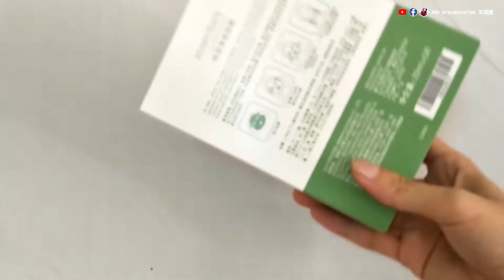【DIY Craft#22】创意面膜花束 Mask Bouquet【mb presentation 牛没饱】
牛没饱的平面设计面子书

我是Mabel/牛没饱,喜欢透过短片视频分享身边人事物。无论是吃喝玩乐、DIY 手作分享、挑战、开箱还是vlog等等。。。透过媒体，让生命影响生命。